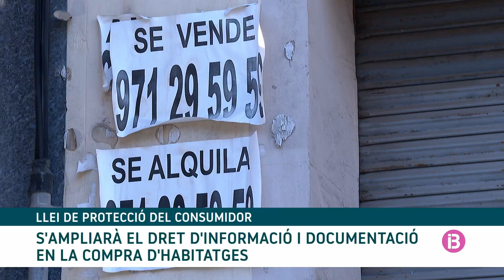El Govern crearà la figura del “consumidor vulnerable” per protegir-lo de possibles abusos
La Llei de Protecció dels Consumidors arribarà al Parlament aquest proper curs polític